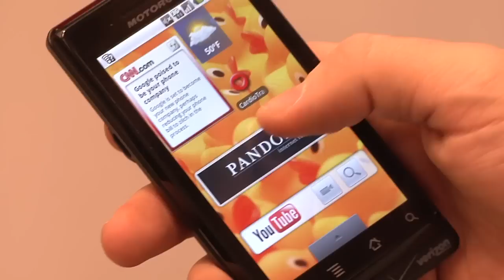The challenge in the Google and Motorola merge | Chicago Business Today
With Google's acquisition of Motorola Mobility in the books, new CEO Dennis Woodside faces the challenge of merging two very different corporate cultures.